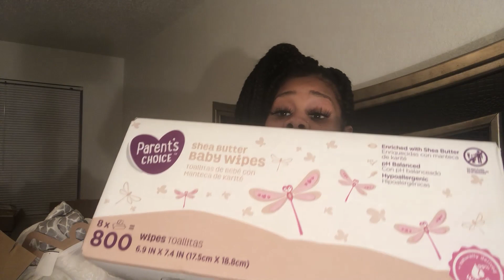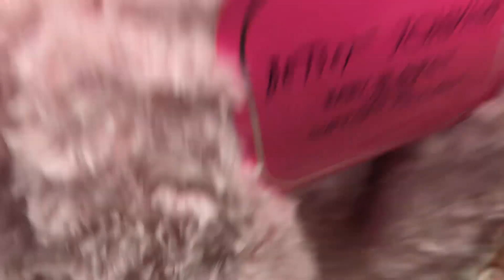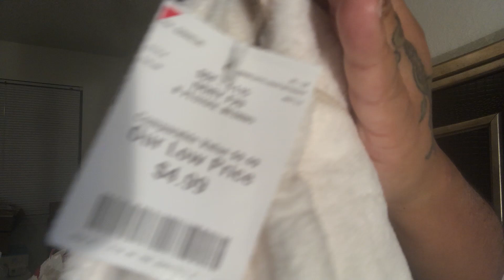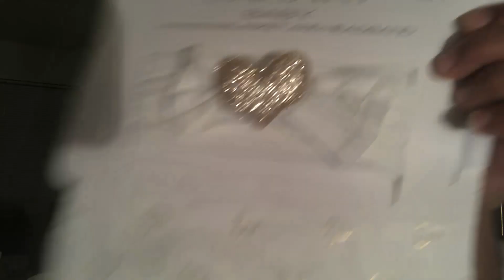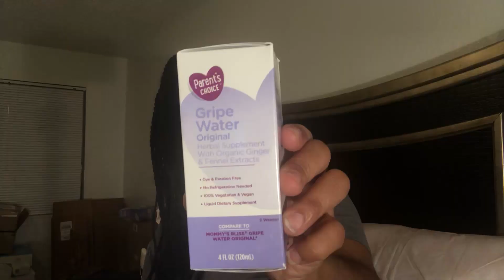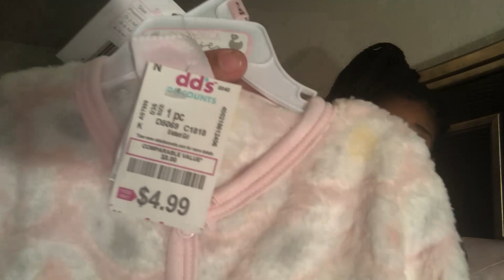HUGE BABY GIRL HAUL BABY #7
I shopped and shopped then I got more stuff in my Granny's box lol!
Baby #7 lets gooooooo!